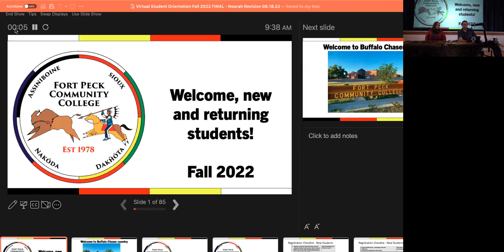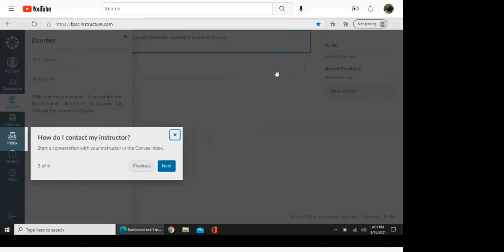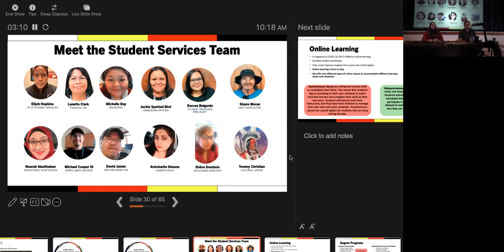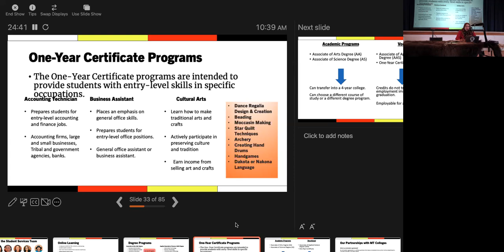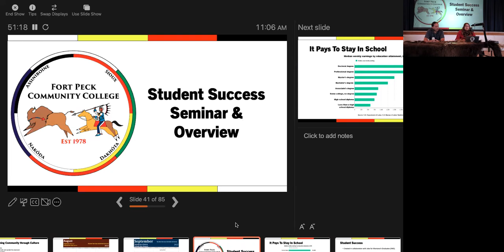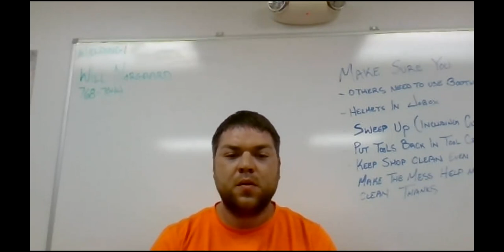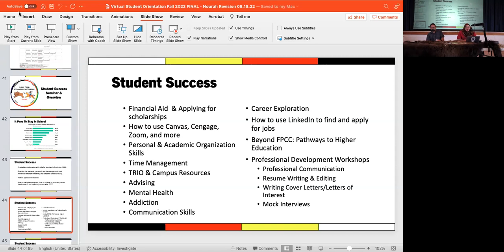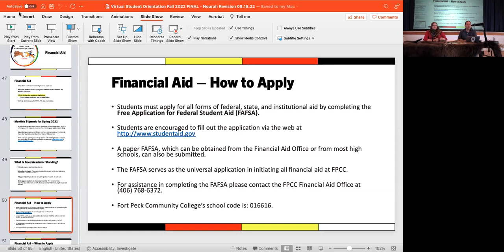Student Orientation Day Fall 2022